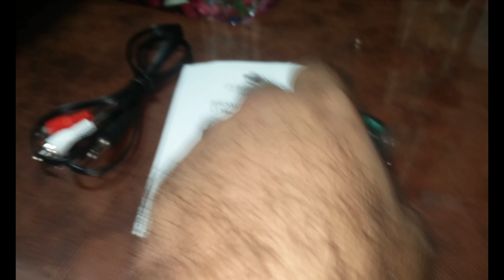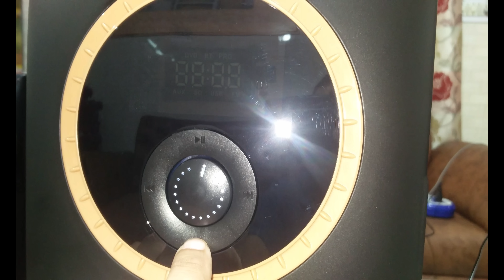Zebronics Bravo BT RUCF multimedia speaker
Zebronics BT-Bravo RUCF multimedia speaker. If you want to buy speaker then kindly refer below link for product purchase: